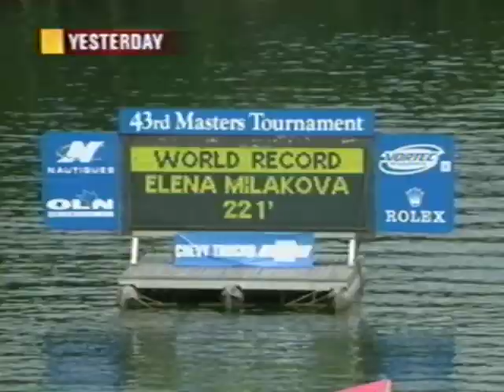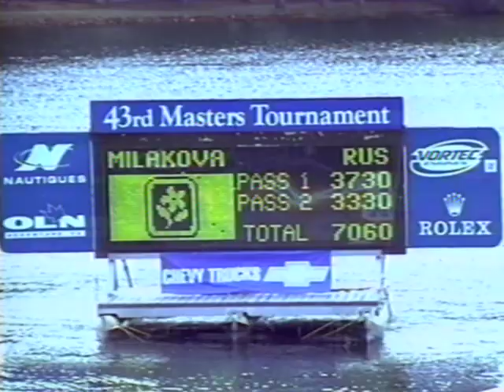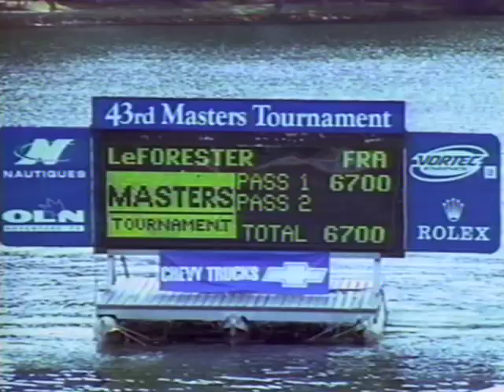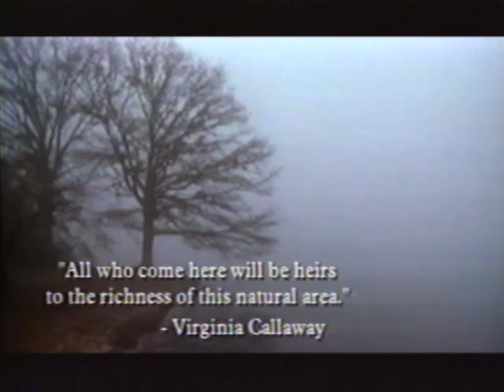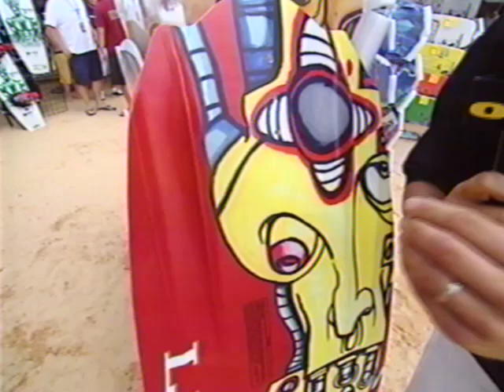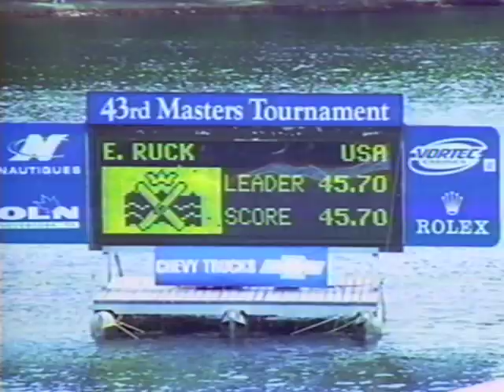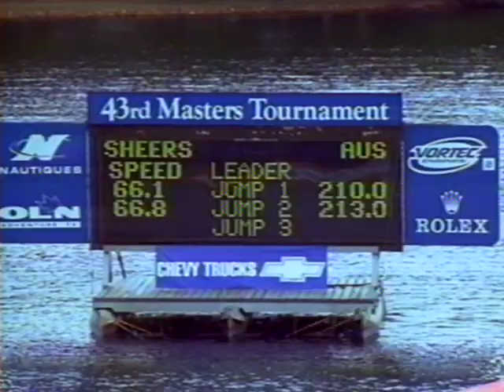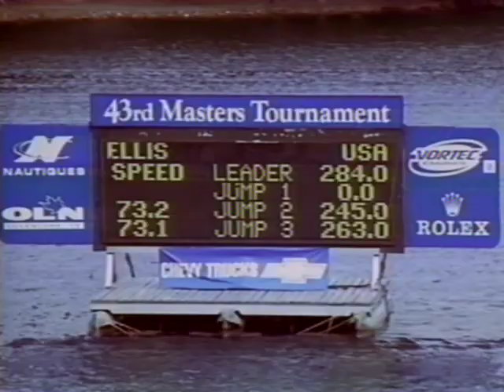2002 U.S. Masters Water Ski Tournament (Callaway Gardens, GA)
The 43rd Annual Masters Water Ski Tournament
Callaway Gardens, Pine Mountain, GA
Includes wakeboard, slalom, skifly, and tricks